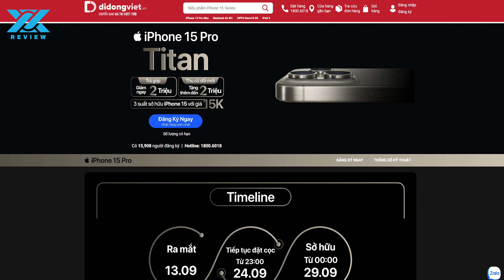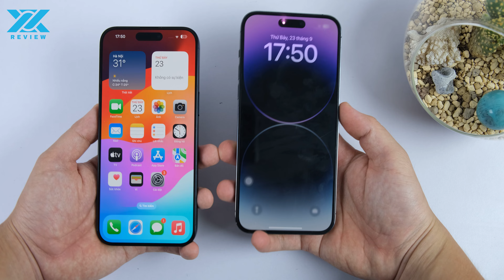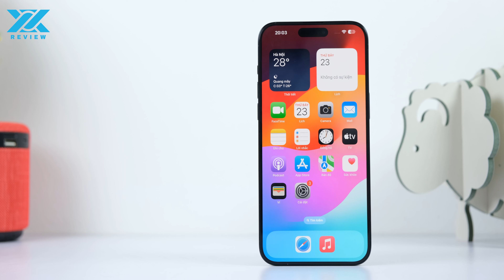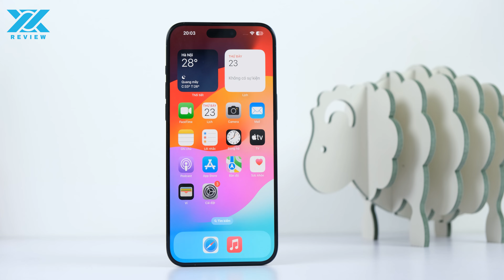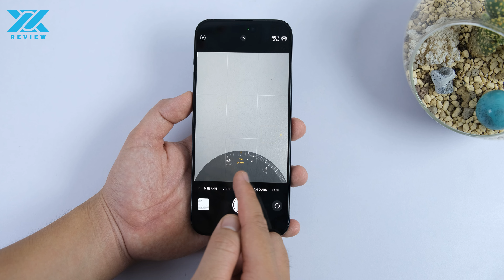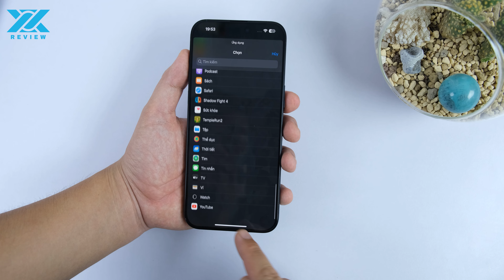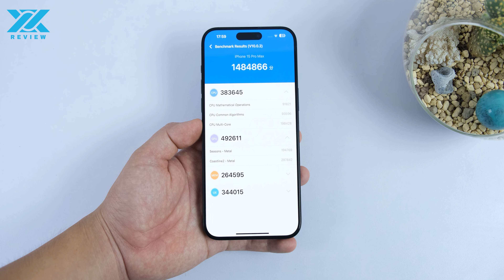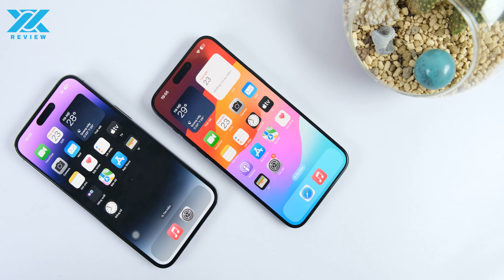Mở hộp "muộn" iPhone 15 Pro Max, so sánh với iPhone 14 Pro Max